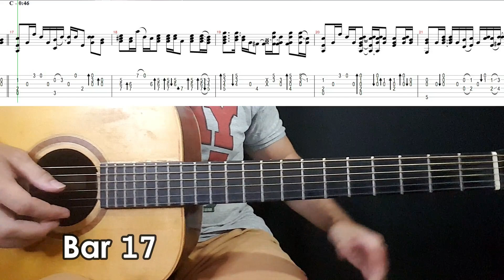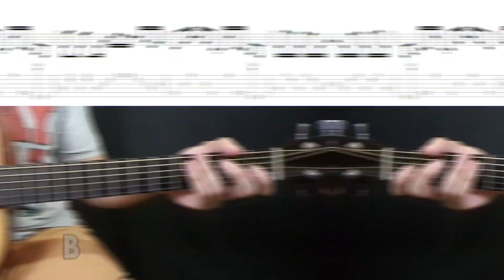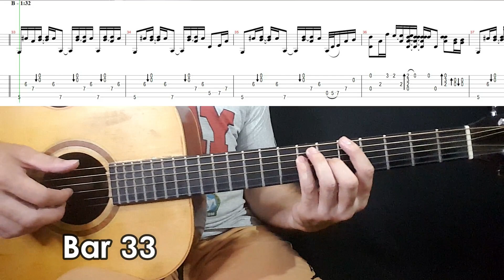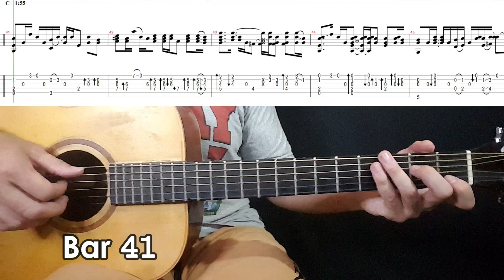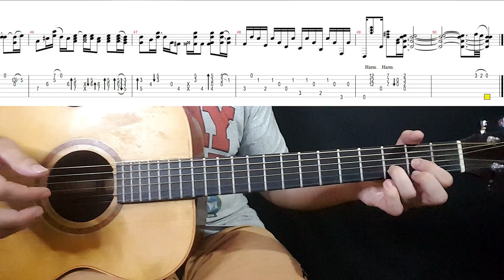How to play BLUE HOUSE by Mark Shobbrook (on 6 string guitar) TAB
TUNING:  DADGBD
Playthrough in 70% and 50% speed by Facu Cuevas from Efficient Guitar.

This is a very beautiful piece by Mark Shobbrock, and it was originally played on a 12 string guitar,
in DADGBD tuning (double D tuning), but a halfstep above. That would be  EbBbEbAbCEb.
 I just did it on DADGBD since I didn´t want to go up a half step on this guitar because i didn´t want to add more tension to this guitar. You can always go up a halfstep with the use of a Capo on the 1st fret.
I don´t own a 12 string, this is exactly how he plays it, and if you try on one of those you will sound exactly like the original.

I am currently teaching online guitar lessons, and I also did a transcription of this song in Guitar Pro and PDF format.